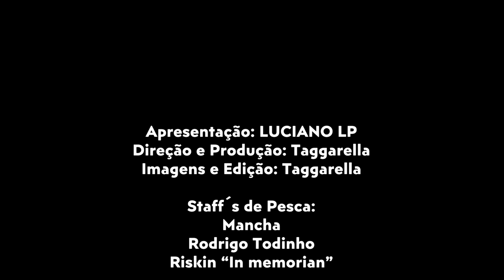Programa Pesca Show Podcast 01/09/2024